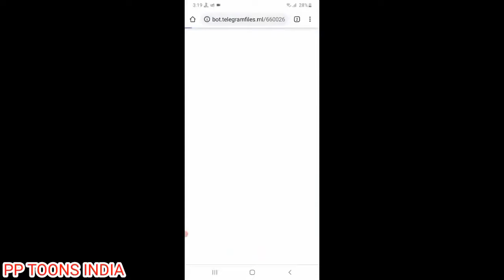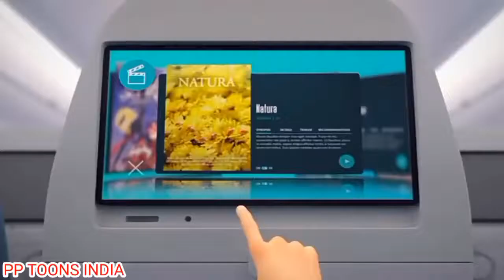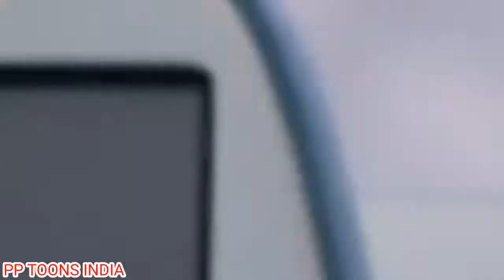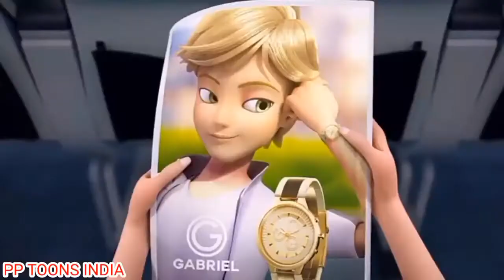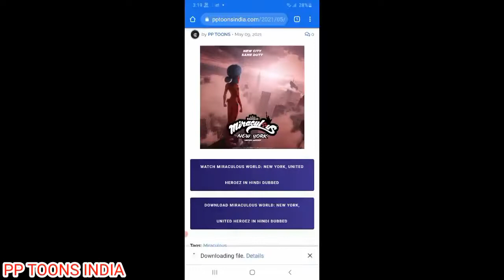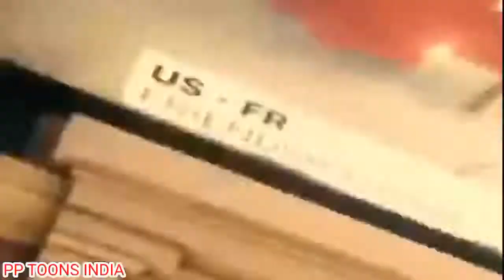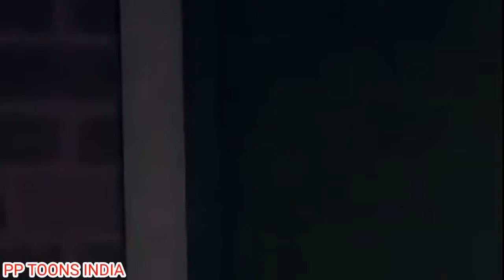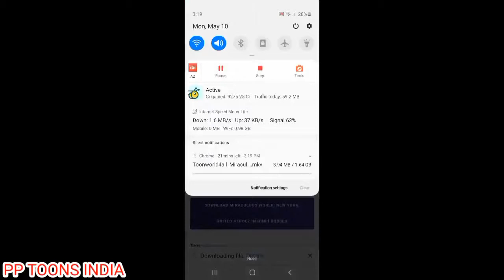Miraculous World New York, United Heroez In Hindi Dubbed cartoon movies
Miraculous: Tales of Ladybug & Cat Noir Episodes Hindi/Urdu-Eng Dual Audio Download 720p & 1080p HD, Download Miraculous Ladybug Episodes in Hindi/Urdu Dual Audio, Miraculous: Tales of Ladybug & Cat Noir [Hindi/Urdu DD3.0-English 3.0] Dual Audio 720p & 1080p HD WEB-DL | HEVC ESub, Miraculous Tales of Ladybug & Cat Noir Season 3 Hindi Episodes Download FHD, Miraculous Ladybug (Dual Audio), Miraculous World: New York, United Heroez Hindi/Urdu-Eng Dual Audio Download 720p & 1080p HD, Download Miraculous World: New York, United Heroez in Hindi/Urdu Dual Audio, Miraculous World: New York, United Heroez [Hindi/Urdu DD3.0-English 3.0] Dual Audio 720p & 1080p HD WEB-DL | HEVC ESub, Miraculous World: New York, United Heroez Hindi Episodes Download FHD, Miraculous Ladybug Season 3 (Dual Audio)